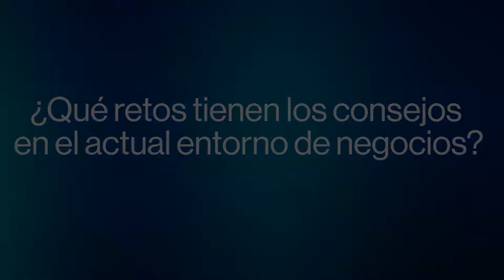El Consejo de Administración en un entorno volátil - Talking IDEAS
El Dr. José Trujillo, director del Programa Formación de Consejeros de Administración, examina los retos de los consejos de administración en el actual entorno de negocios y explica cómo manejar la sucesión en las empresas familiares.